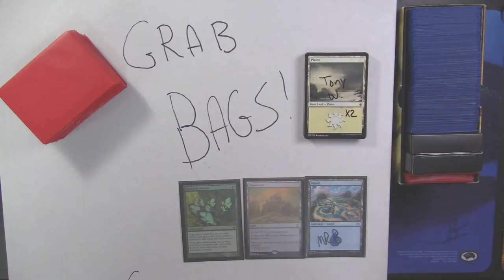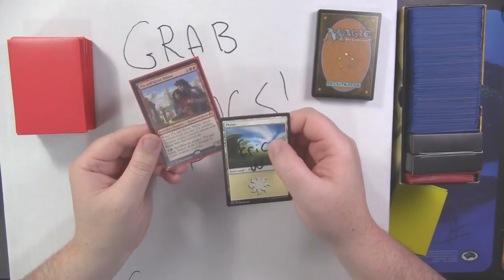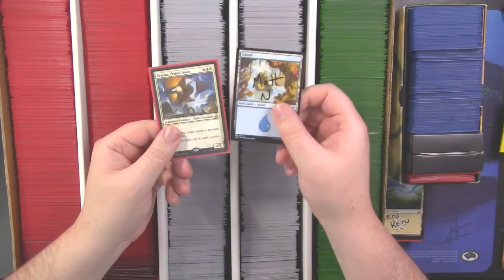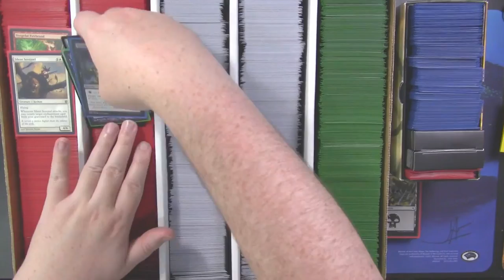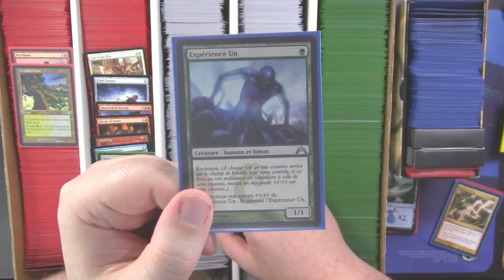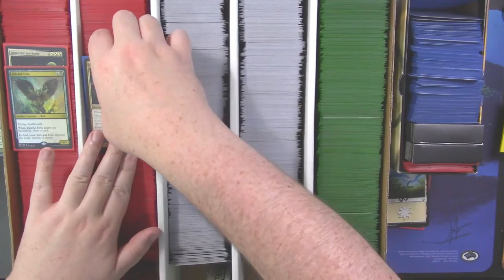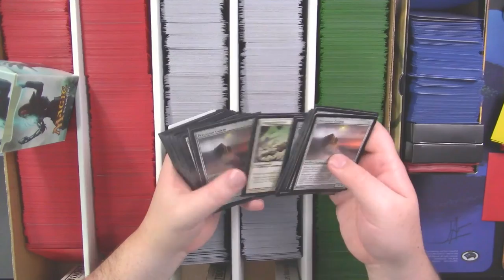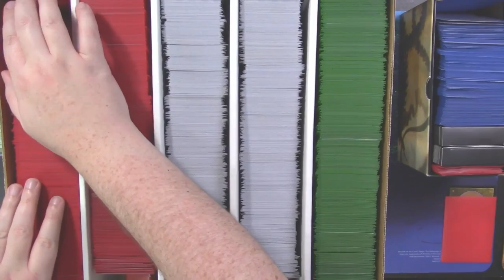MTG - Filling Out Patron Grab Bags For January 2019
Filling out the grab bags for my patrons - January 2019

Deck Boxes by Rik